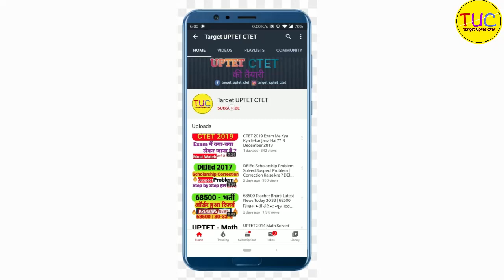UP DELED 3rd Semester Exam Kab Hoga डीएलएड तृतीय सेमेस्टर परीक्षा कब होगी